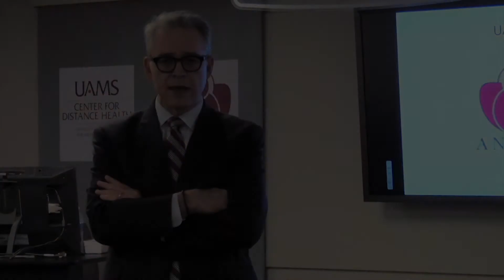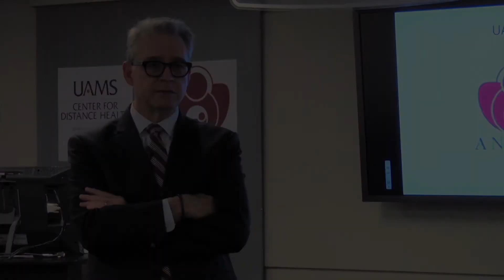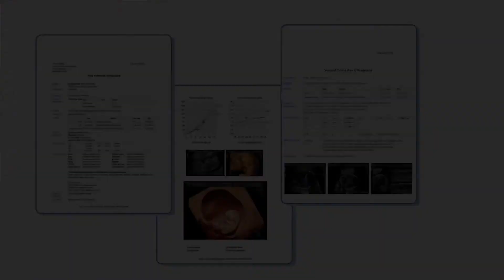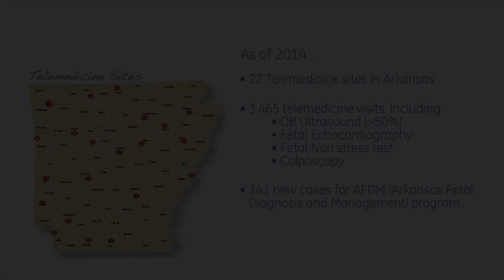UAMS ANGELS Progam uses ViewPoint and Voluson for telemedicine needs | GE Healthcare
Voluson and ViewPoint technologies enable UAMS ANGELS telemedicine program, providing
specialist care close to home for Arkansas women with high-risk pregnancies. MFM specialist and chair of the department of OBGYN at UAMS Dr. Curtis Lowery and Rosalyn Perkins, APN and ANGELS Operations Director, talk about how their program helps to improve the care of women in the state of Arkansas.